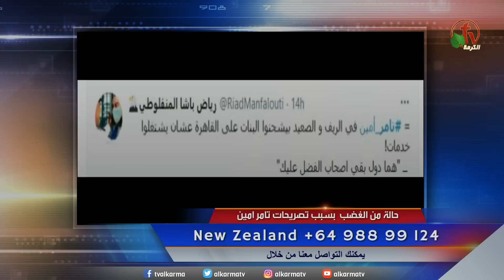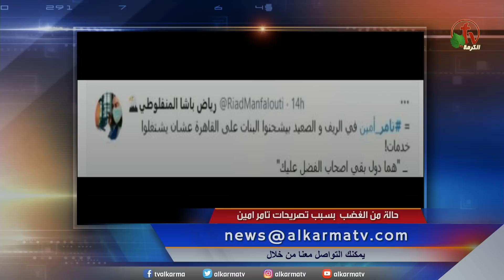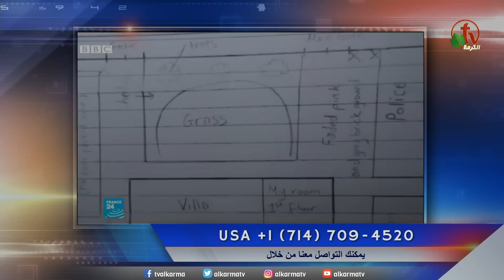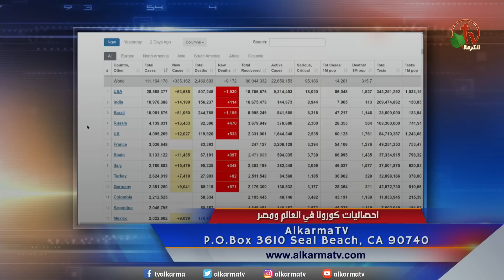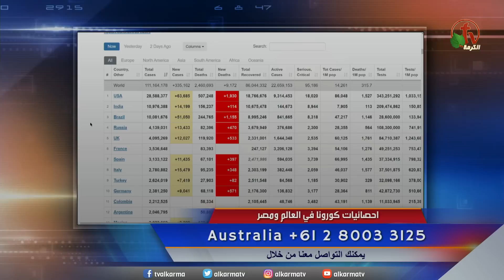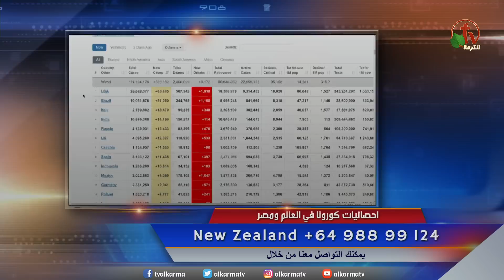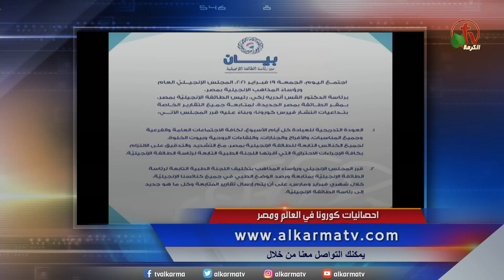أخبار العالم في برنامج "ما وراء الأحداث" || 19 فبراير 2021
أخبار الشرق الأوسط والعالم في ساعة || "ما وراء الأحداث"
مباشر قناة الكرمة - الجمعة 19 فبراير 2021 || إعداد وتقديم: د. مني رومان
أخبار العالم والشرق الأوسط - الملف القبطي ومستجدات فيروس كورونا
أخبار حالت الطقس في العالم وآخر احصائيات حالات الكورونا

"Behind the Scenes" New Program - World News in one hour
Live on Alkarma TV Network - Friday Feb. 19, 2021
Weather crisis in some countries - Christians around the World